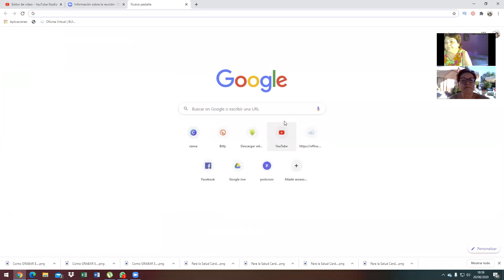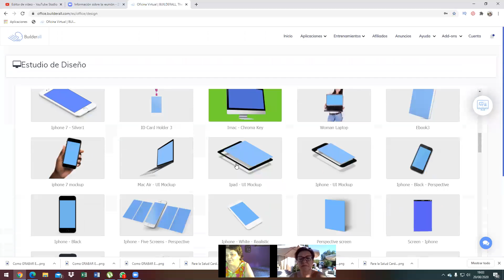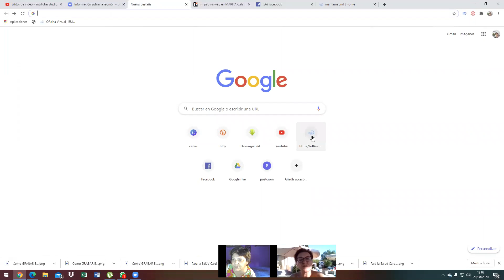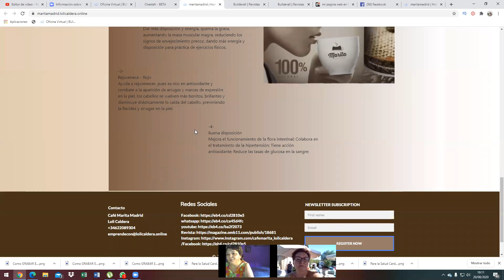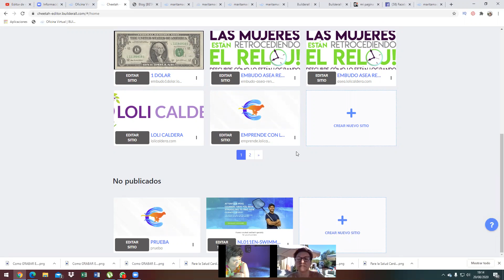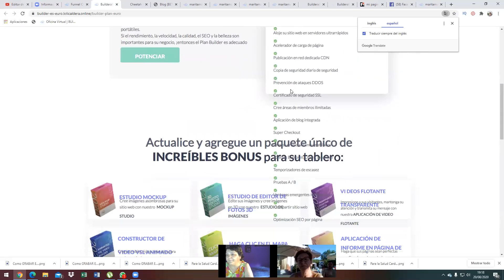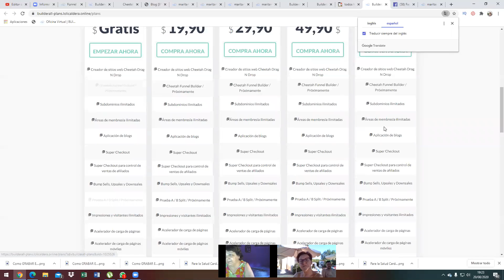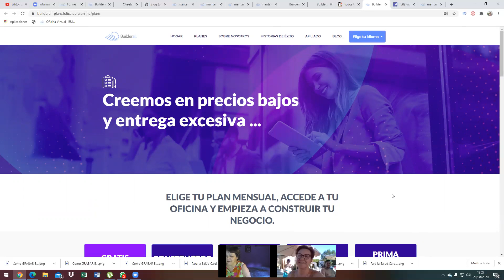Presentando Builderall a un nuevo prospecto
Si te interesa Teletrabajar desde casa sin necesidad de hacer inversión, te ofrecemos más de 30 Cursos GRATUITOS por pertenecer a Emprendedores Internacional.

La academia más completa dónde vas a aprender de personas de referencia, conectar con miles de personas con tus inquietudes y reforzar tu marca personal sin hacer un gran esfuerzo en tiempo y sobre todo en dinero.